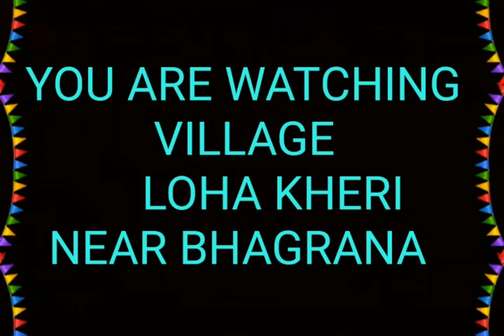LOHA KHERI SIRHIND BASSI PATHANA PATIALA RIYASAT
Eh video ASHAN JAVED S/O ABDUL RAZAQ S/O MUHAMMAD BOOTA S/O RULDU, JO 1947 PARTITION TO PEHLA PIND LOHA KHERI VICH REHNDE C, EHNA DE KUJ RELATIV BASSI PATHANA VICH VI REHNDE C, 1947 DI PARTITION DE TIME EHNA DA 1 RISHTEDAR JISDA NAAM SAHREEF C, OH PIND LOHA KHERI VICH REH GIYA C, JO 1980 VICH PAKISTAN JA KE AAPNE PARIEWAR NU MIL KE VI AAYA, JO HUN ISS DUNIYA VICH NAHI AE, ABDUL RAZAQ JI DI AAPNA PIND DEKHEN DI BAHUT CHAHAT C, SO EH VIDEO SPECIAL OHNA LAYI BANAYI GAI HAI
video upload,
video upload kaise karte hain,
video upload kaise kare youtube per,
video upload nahi ho raha hai,
yaadan,
yaadan teriyan,
yaadan super
yaadan laundiya,
yaadan da kaafila,
yaadan teriyan laundiya,
yaadan ne pagal kita,
yaadan tere nalo changing ne teriyan,
yaadan reh janiye,
yaadan song,
yaadan sapna kulwinder billa,
sikh muslim friendship,
sikh muslim friendship,
sikh muslim friendship status,
sikh muslim friend,
mera desh punjab,
mera desh punjabi,
mera desh punjabi mein,
mera desh punjabi vich,
mera desh punjab punjabi song,
mera desh punjabi movie,
mera desh punjab sultan,
mera desh punjab channel,
mera desh punjab naseeb,
mera desh punjab tv,
sikh history of punjabi,
sikh history of punjab,
sikh history punjabi movies,
sikh history in punjabi book app
sikh history in Punjabi books,
sikh story punjabi movie,
history of sikh gurus in punjabi language,
yaadan punjab diyan,
yaadan desh punjab diyan,
bachpan diyan yaadan punjabi song,
college diyan yaadan punjabi song,
punjabi song ghar diyan yaadan,
desi infotainer,
media top,
1947 partition stories punjabi,
desi infotainer channel,
punjabi lehar channel,
ik pind punjab da,
keshu films,
desi infotainer pakistan,
sub da punjab,
sanjha punjab 1947,
yaari tod layi,
punjabi lehar pakistan,
ik pind sade da munda ve 2,
ik pind sade da munda ve reply,
gumnaam pyar husbandry,
sanjhe wele,
ik pind sade da munda ve reaction,
tera mera nata husbandry,
teri deed husbandry,
sab da punjab,
raja sahib ji song,
satnam waheguru,
kar kirpa tere gun gavan,
aar nanak paar nanak,
satguru nanak pragati,
bhindranwale songs,
ardaas karaan,
dharmik song,
vin bulaya sab kichu,
history of 1947,
history of the 1947 war in hindi,
history of 1947 part 2,
history of 1947 in india,
history of 1947 to 1971,
history of 1947 in urdu,
history of pakistan 1947 to 2022,
history of india 1947 to 2023,
history of pakistan 1947 to 1971,
history of pakistan 1947 to 1958,
history of punjab,
history of punjab 14th century onwards,
history of punjab in punjabi,
history of punjab 12th class pseb,
history of punjabi language,
history of punjabi,
history of punjab in english,
history of punjab 1799 to 1966,
history of punjab in hindi,
history of punjab 1469 to 1799,
history of pakistan,
history of pakistan dekho suno jano,
history of pakistan in hindi,
history of pakistan countryballs,
history of pakistan and india,
history of pakistan politics,
history of the pakistan flag,
history of pakistan cricket,
history of pakistan reactior,
indian history utkarsh classes,
indus valley civilization in telugu,
old history,
old history of india in hindi,wafada,
wafadar mouji kashmiri song,
wafadar janwar,
wafadar movie,
wafadar,
wafadar kutta,
wafadar mouji,
wafadar dog,
wafadari ki wo kasme whatsapp status female,
wafadar janwar film,
wafadar ko english mein kya kahate
hain, wwe raw highlights,
Wwe,
wwe smackdown highlights,
wwe raw,
wwe 2024,
wwe 2023,
wwe smackdown,
wwe wrestlemania 2024,glance wallpaper kaise hataye,